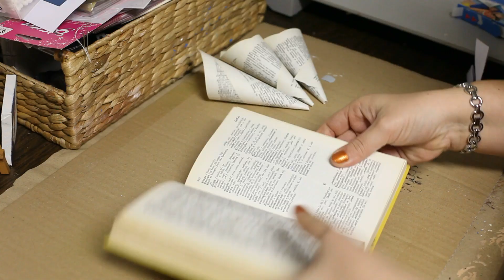【DiY】 Adventskranz aus Buchseiten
Do it Yourself: Adventskranz aus Buchseiten

Material: alte Buchseiten, Dylusions Ink Spray by Ranger, Cardstock, Weihnachtskugeln & Tanne :)